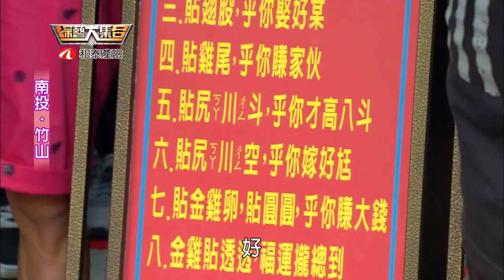和泰產險 綜藝大集合 20170528 南投竹山